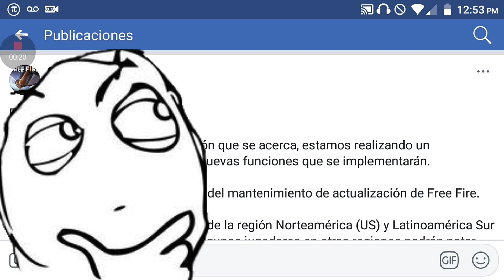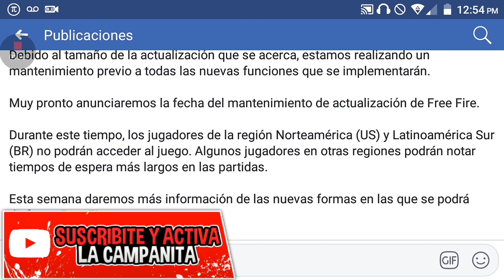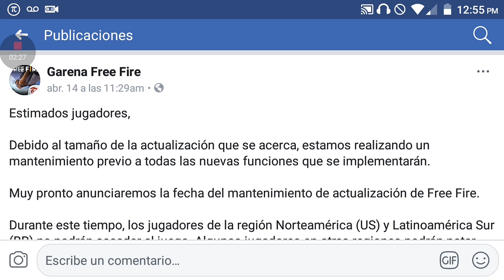POR ESTA RAZÓN NO PUEDES JUGAR FREE FIRE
► Si Te Gusto El Video Deja Tu Like y Compartelo Con Tus Amigos !
►Reto De Likes : 30 :D

► Facebook : Privado para la raza

🔥❤Quieres jugar conmigo agregame en los juegos como:

🔥Agregame en Free Fire Como: HeyHectoorYT

❤En PUBG LIGHTSPEED: HeyHectoor

Toda Copia de Este vídeo y Miniatura